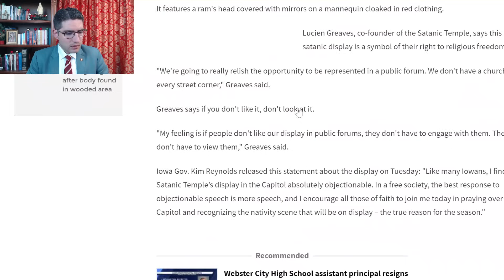Instalan ALTAR SATÁNICO en plena epoca de Navidad - ¡REPAREMOS al Sagrado Corazón de Jesús!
El SATANISMO AVANZA aterradoramente en nuestros días. ¿Usted alguna vez imaginó tener que ver imágenes de SATANAS en la vía pública? ¡Así están las cosas! Es por ello que todos los devotos del Sagrado Corazón de Jesús tenemos que reaccionar, reparando estos atropellos y mostrando que realmente CRISTO es REY. Ayúdenos a difundir este apostolado, MIRE y COMPARTA este vídeo.